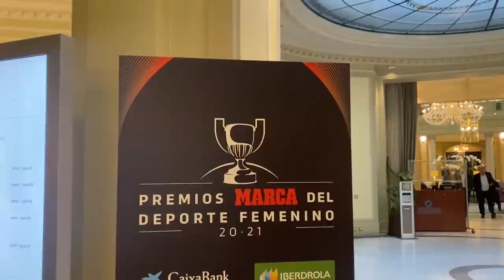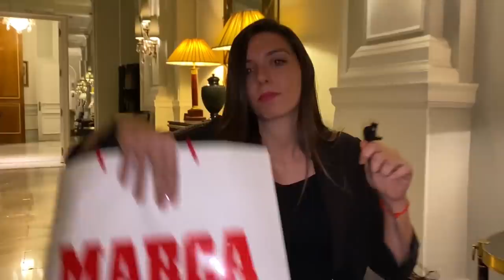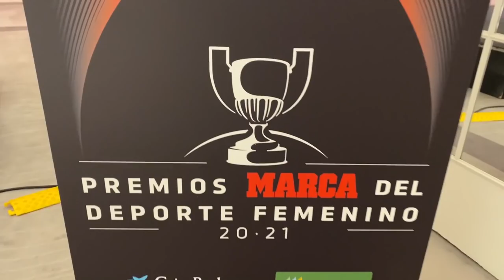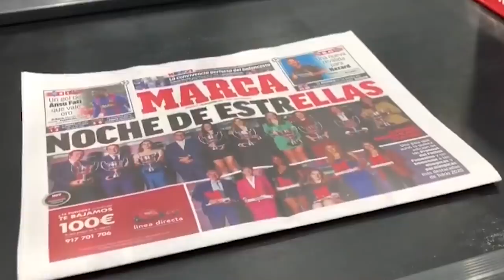Jenni Hermoso, Nerea Eizagirre, Alexia... ¡El VLOG de la gala de los premiosMARCA! ✨🔝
Vivimos desde dentro la V EDICIÓN DE LOS PREMIOS MARCA AL DEPORTE FEMENINO y hablamos con sus protagonistas. ¡Daaaaaaaaaale al play!